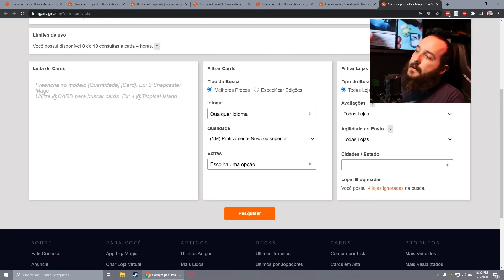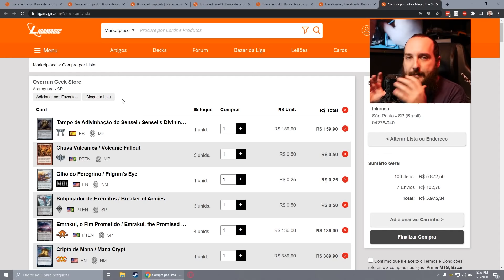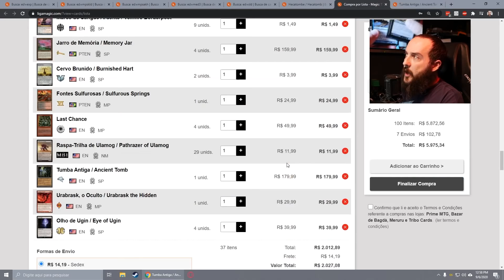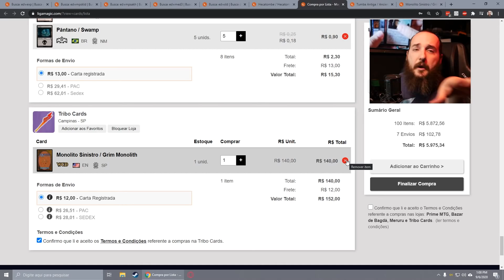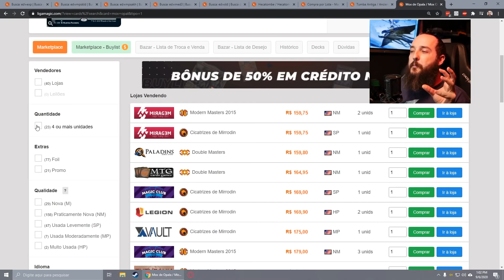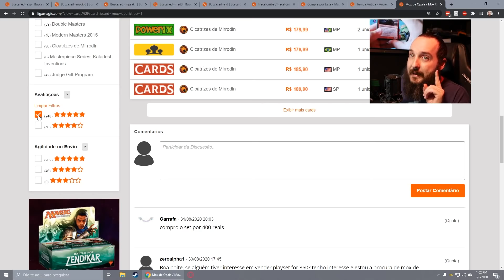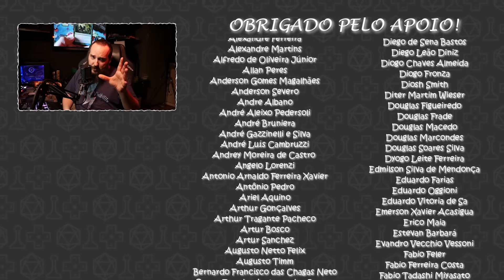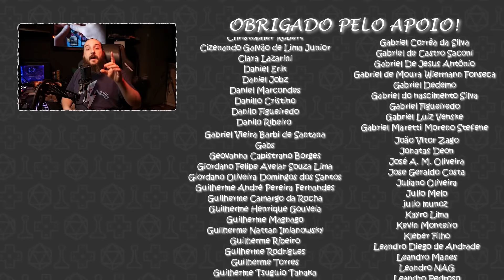A História das Masterpieces!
Lembre-se de usar o código FAZENDONERDICE19

(Vídeo relançado porque tive que corrigir uma coisinha)